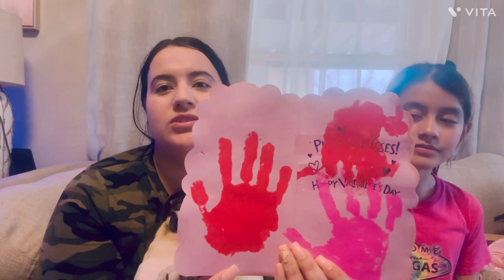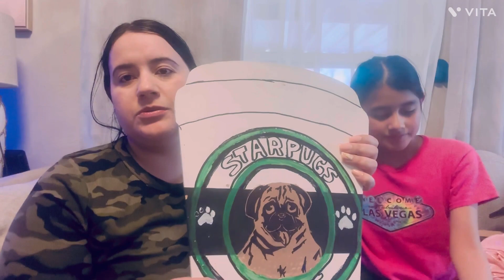Pug Collection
Mi mini colección de pug